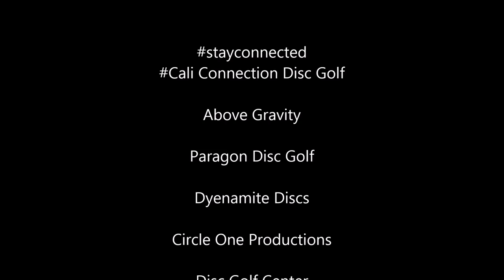Latitude 64° Saint Pro does it all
I have been searching long and hard for a roller with my new Trilogy Discs. After many suggestions, I have found what is working for my roller.
Thank you Latitude 64°, Westside Discs, Dynamic Discs, Above Gravity, Circle One Productions, Disc Golf Center, Dynamite Discs, Paragon Disc Golf, Cali Connection and Stan Hubbard